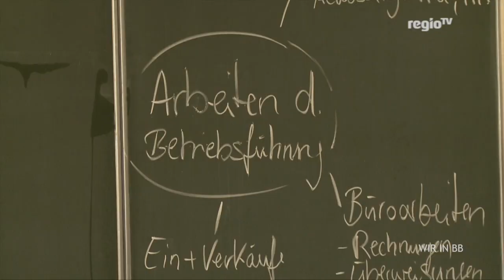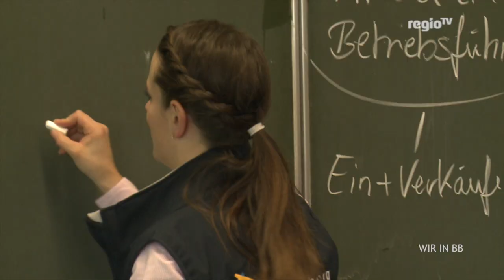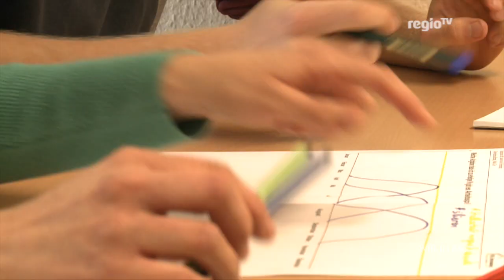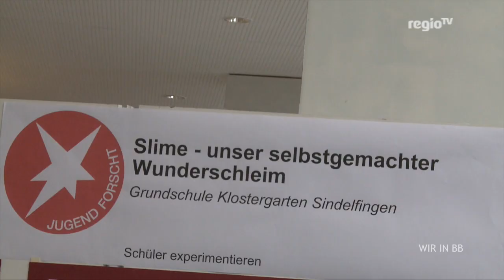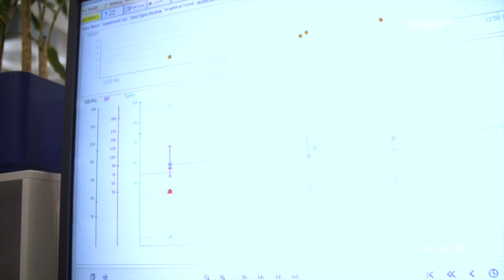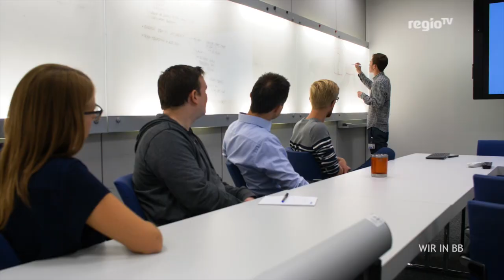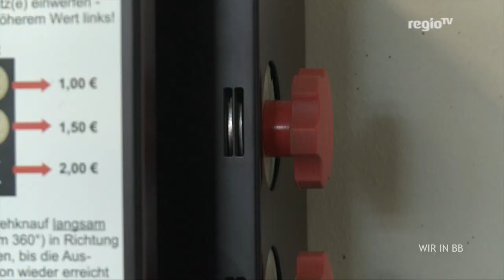Alles fair am MPG | Wir in BB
200 Folgen Wir in BB - ein kleiner Grund zu feiern und vor allem einer, um zurückzublicken, was eigentlich aus Projekten geworden ist, die wir in den letzten Jahren vorgestellt haben. Eines davon ist das Max-Planck-Gymnasium in Böblingen: Das wurde 2015 zur Fairtrade-Schule, 2016 haben Wir in BB die Schüler dort besucht. Jetzt war Thorsten Bode wieder da und hat das neueste "Baby" angeschaut und ausprobiert: Den Fair-O-Maten. Was sich genau dahinter verbirgt – jetzt mehr bei Wir in BB. Außerdem in der Sendung: Wo junge Landwirte für's Leben lernen: Die Fachschule in Herrenberg. Und: Was wird eigentlich aus Jugend-Forscht-Teilnehmern, wenn sie erwachsen sind? Wir haben zwei besucht.